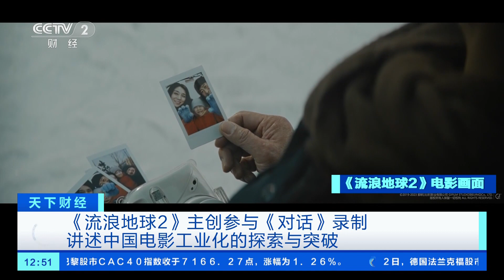[天下财经]《流浪地球2》主创参与《对话》录制 讲述中国电影工业化的探索与突破| 财经风云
《流浪地球2》主创参与《对话》录制，讲述中国电影工业化的探索与突破。